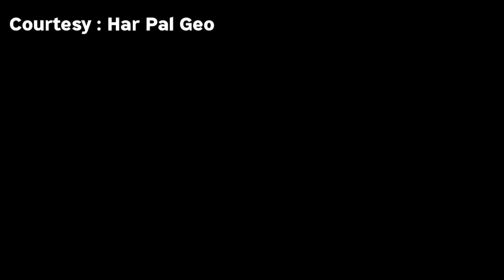Dil Zaar Zaar - Episode 47 Promo | Dil Zaar Zaar Episode 47 Teaser | Dil Zaar Zaar Review